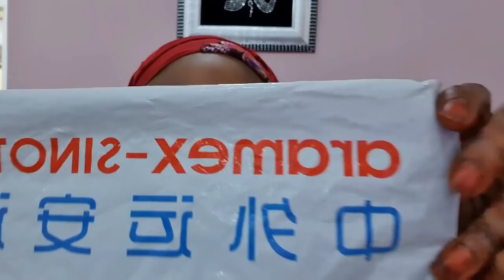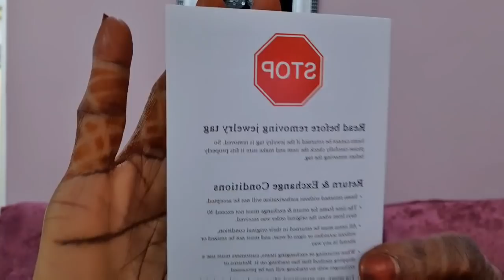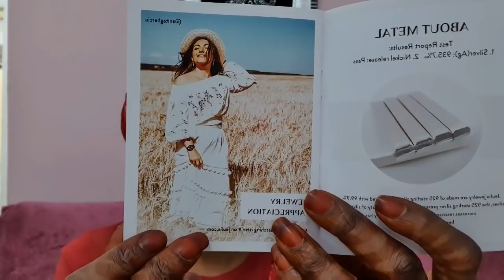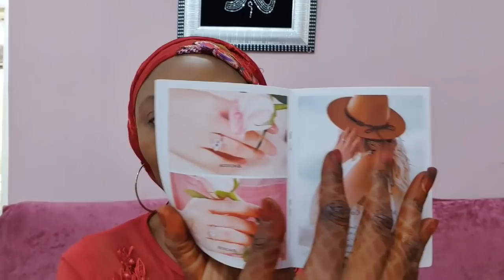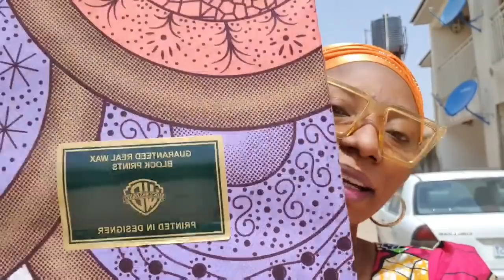Surprising Mix Muhammad With A DIAMOND Necklace FT Jeulia❤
Kindly Use my Code on jeulia:
MARYPA15